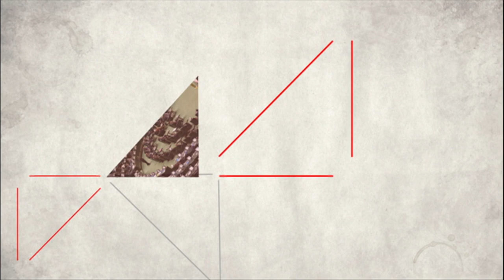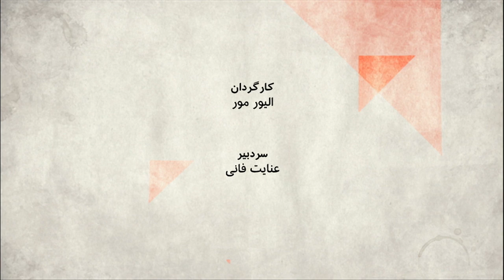بازداشت علی‌اکبر طبری به چه معناست؟ صفحه دو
علی اکبر طبری، معاون اجرایی صادق لاریجانی، رئیس پیشین قوه قضائیه، را ابراهیم رییسی برکنار کرد و حالا خبر بازداشتش رسیده است. اتهامات علیه او چیست؟ بازداشت او چه معنایی دارد؟ فساد در قوه قضائیه به چه شکل است و چه تاثیری بر رسیدگی های قضایی دارد؟

مهمانان:
رضا علیجانی، فعال ملی مذهبی،
مازیار خسروی، روزنامه نگار،
پیام درفشان، وکیل دادگستری.